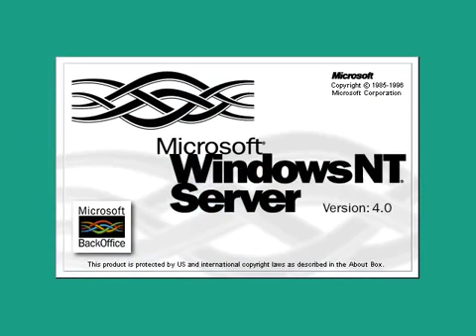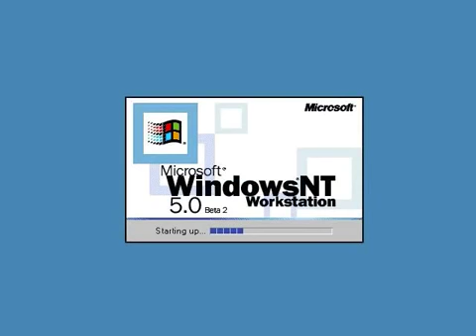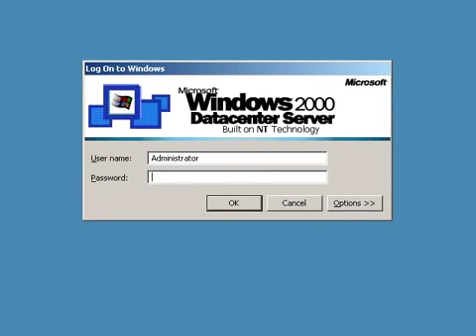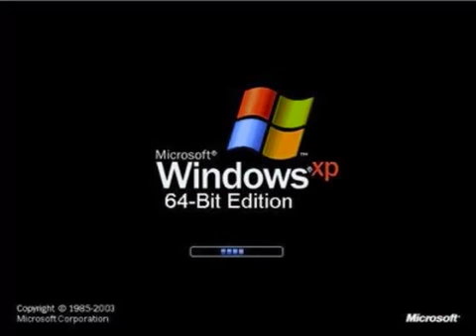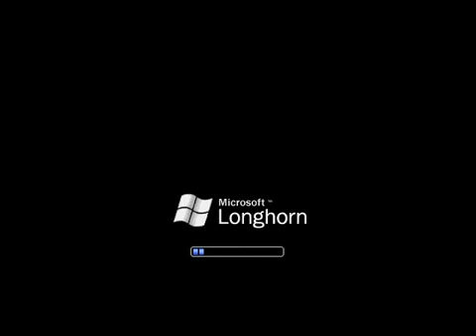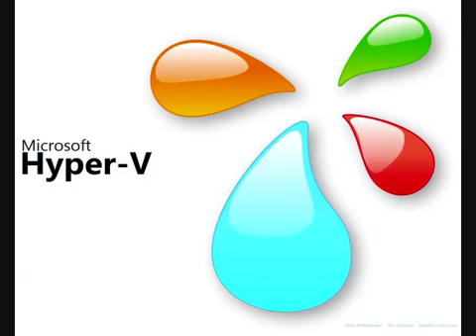(REUPLOAD FROM STOMPERYOSHI UNLISTED) Windows Startup and Shutdown Sounds Updated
Credit to StomperYoshi for the video
but he will unlist this so I reupload this IN PUBLIC!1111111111

There's never released OSes

Luntik Dale is a stealer from StomperYoshi